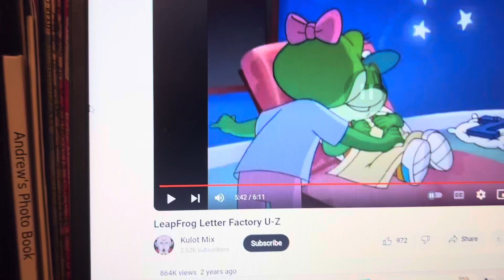1 2 3 Wake Up Tad